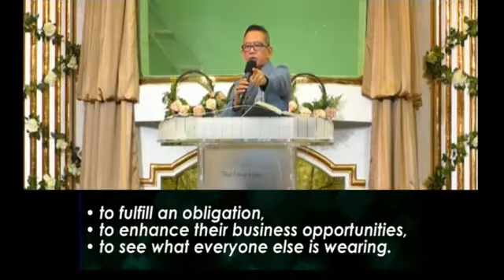ARE YOU JUST GOING THROUGH THE MOTIONS?- Pastor Joey Sauco